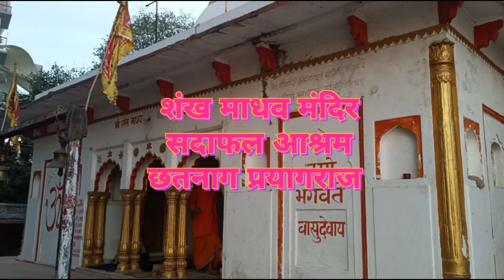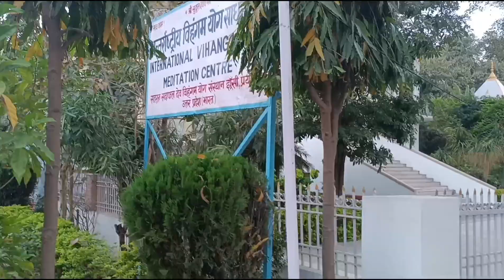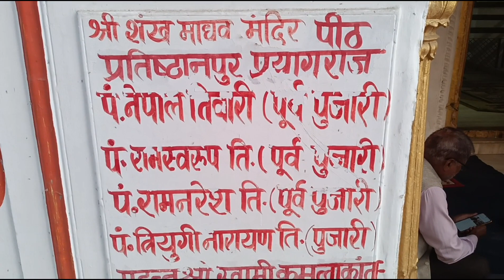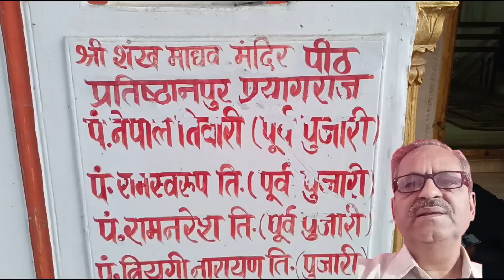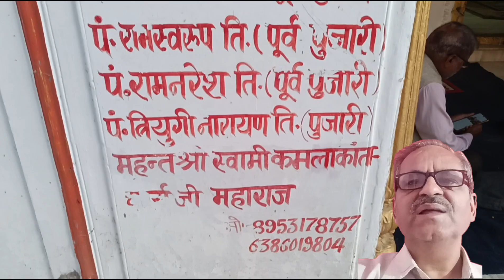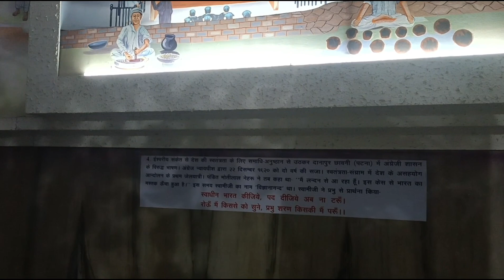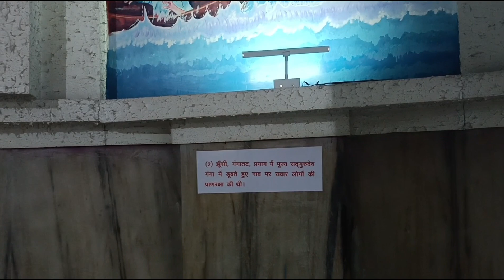Exploration Of Mythological Story Of Shankh Madhav | First In Dwadash Madhav | शंख माधव | Prayagraj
dwadash madhav is a guardian of Prayagraj n shankh madhav is in first